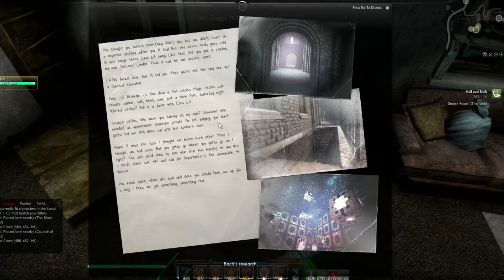I Ate a Bee Episode 33: Hell is an Open Door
But if hell is the door, and the room is the lock, then what's the motel?

Good news! Questions and Answers returns Tuesday, with the long delayed Answers for "who's in charge?"

Episodes will be released on Mondays, Wednesdays, and Fridays,

Follow Debbie on Twitter Interactions on Twitter may receive references in-story now.